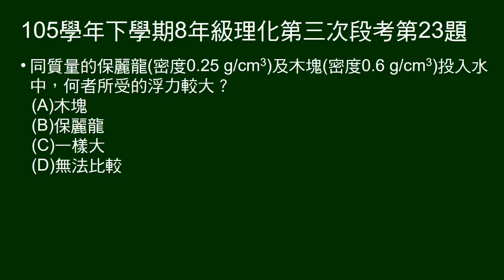105學年下8年級理化三段第23題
同質量保利龍、木塊（皆給密度），投入水中，問所受浮力大小。